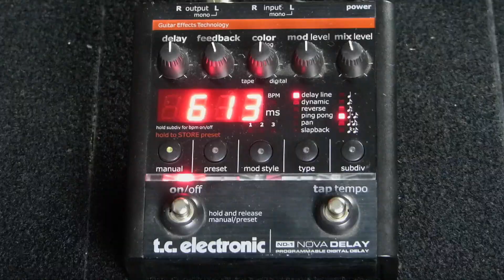Anteprima... Il suono e i power chord di Ritchie Blackmore- VLOG #25 Professione Chitarrista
Vuoi imparare o migliorare la chitarra? Dai un'occhiata ai miei corsi!

Puntata 25 della rubrica "Professione Chitarrista" dedicata al mondo della chitarra. Terza anticipazione del mio prossimo video didattico: CORSO DI CHITARRA ROCK! Vediamo il suono di Ritchie Blackmore con i power chord di quarte e la tecnica ibrida della mano destra!

Vuoi ricevere la mia Newsletter per sapere quando uscirà il Corso di Chitarra Rock?

Se hai domande, richieste e suggerimenti scrivimi un commento qui sotto.

Ti consiglio questi prodotti, clicca sui link ➡️

Grazie per aver visto il mio video! Se ti è piaciuto clicca "mi piace" e condividilo con i tuoi amici appassionati di chitarra! ;)

Non puoi perdere il mio nuovo corso! - "Corso di Chitarra Rock Solista -  Lezioni di Chitarra Rock ed Improvvisazione"